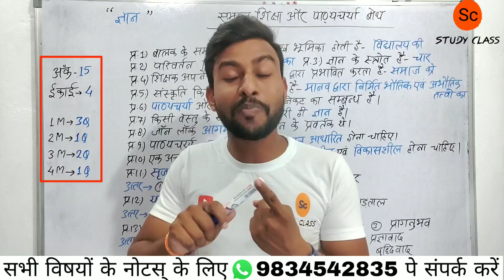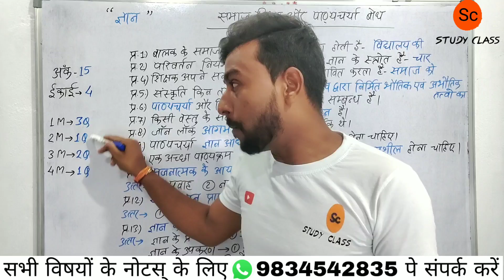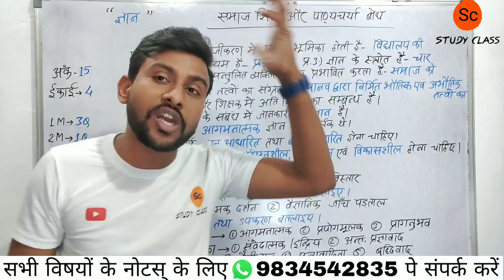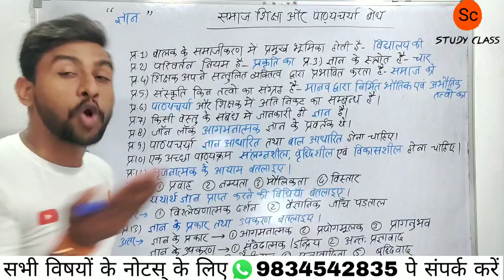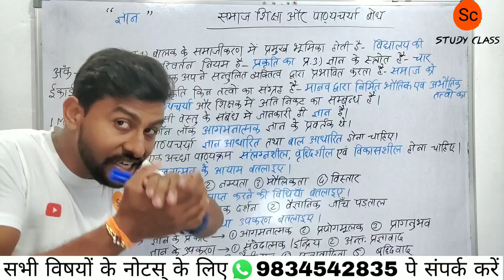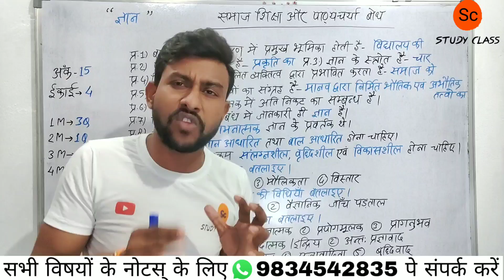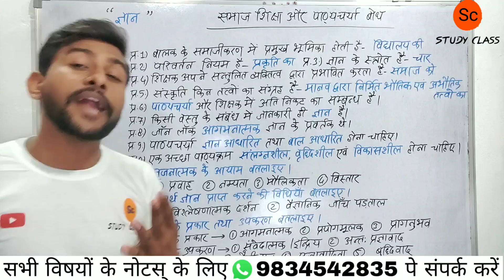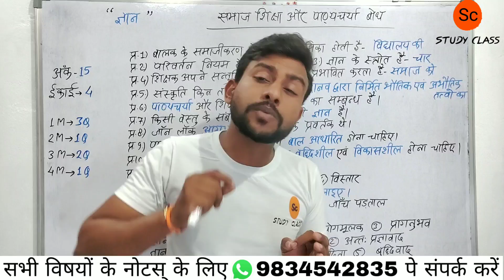समाज शिक्षा और पाठ्यचर्या बोध | samaj shiksha aur pathyacharya ki samajh | mp deled 2nd year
Hii... viewers,
This video is about   समाज शिक्षा और पाठ्यचर्या बोध , unit 4.

                  Study Class